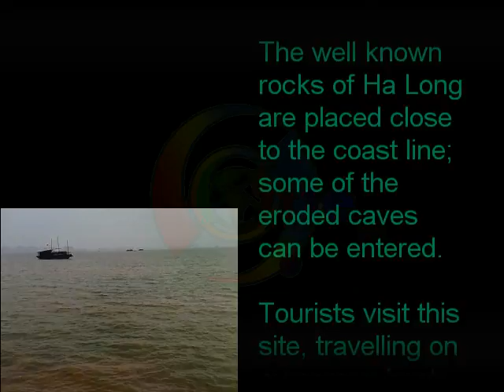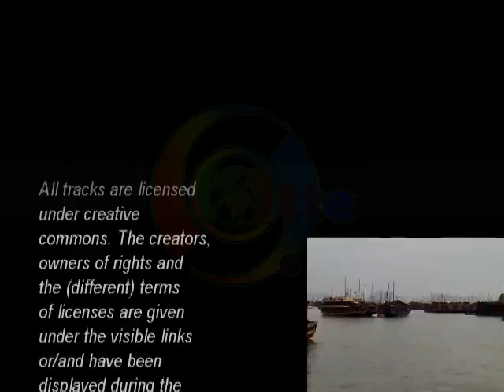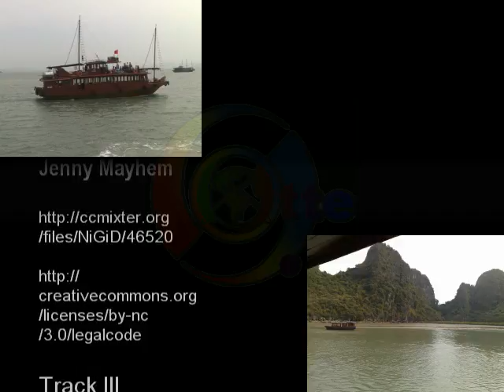HaLongBay - FEB 2009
Soundtracks

Track one:
Wind of Love

Track two:
Could Be

Track three:
Late Night Tribe